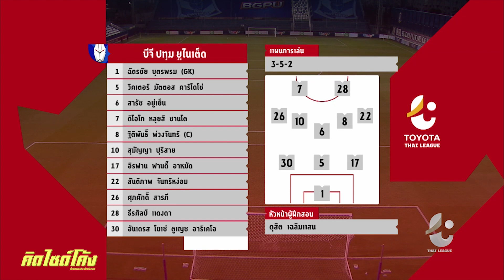BG ห่าง19แต้ม? ท่าเรือควร saveอู๊ด,อเดบาโย่ มีของดี?, สรรเสริญ ยิ่งกว่าบทหนัง : คิดไซด์โค้ง EP.224